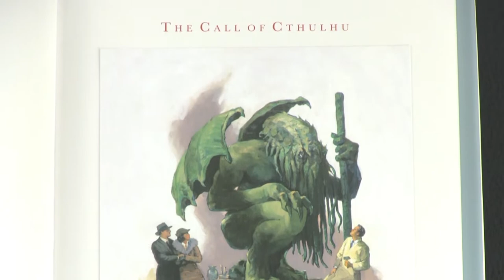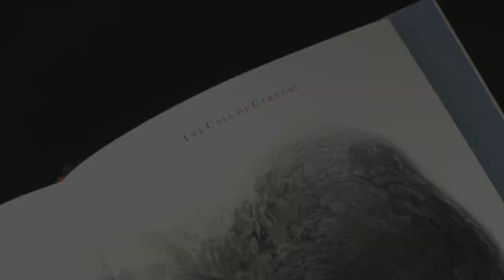The Call of Cthulhu by H. P. Lovecraft. Illustrated by Gary Gianni. Hardcover Book Preview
The Call of Cthulhu by H. P. Lovecraft. Illustrated by Gary Gianni. Book preview.